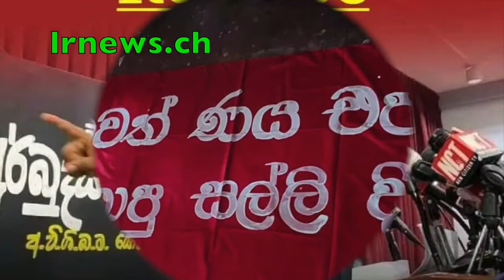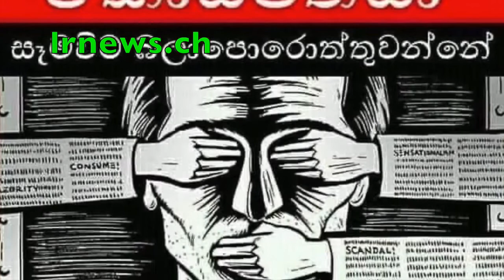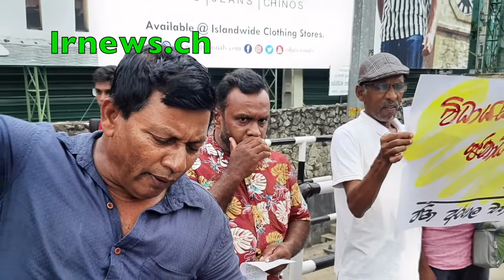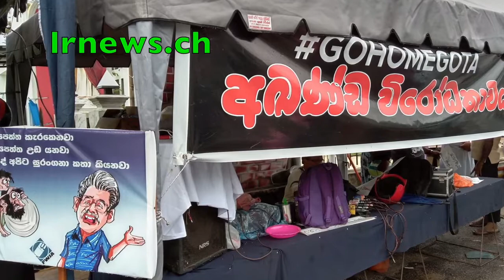පිලිකා රෝගය සුවකරනවා කියන මේ හම්බන්තොට හොර වෙදාගෙන් පරිස්සම් වෙන්න...............................